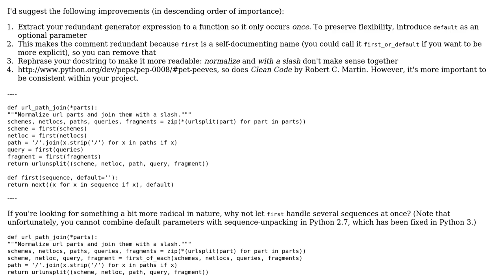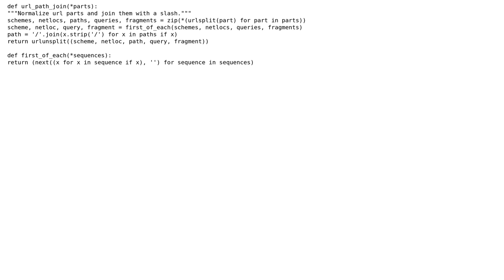Code Review: Joining url path components intelligently (2 Solutions!!)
Code Review: Joining url path components intelligently

With thanks & praise to God, and with thanks to the many people who have made this project possible! | Content (except music & images) licensed under CC BY-SA | Music | Images & others | With thanks to user wagnerpeer user kojiro user Adam and the Stack Exchange Network Trademarks are property of their respective owners. You are responsible for your own actions.